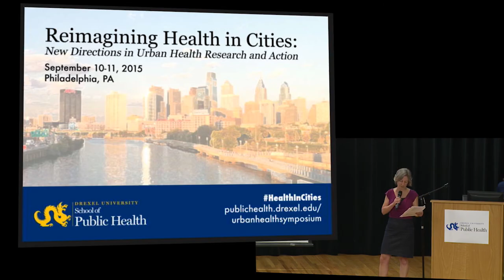Health in Cities Michael